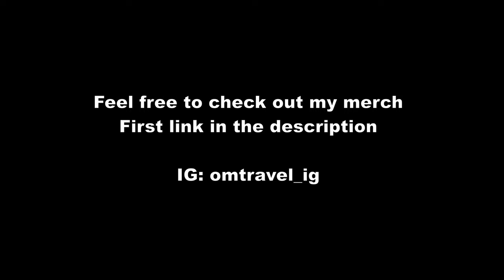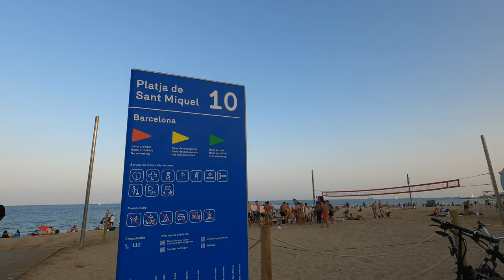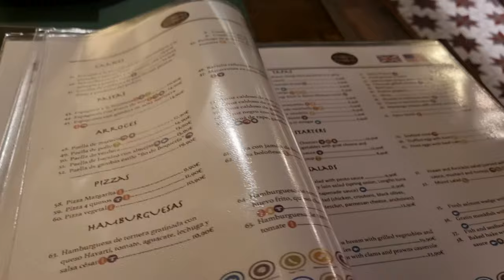🇪🇸Barcelona Vlog #11 | From Barceloneta to La Rambla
My last day in Barcelona. I'm going from Platja de la Barceloneta to La Rambla for Dinner before i leave Barcelona. Will surley visit it again, beautiful city.

Timestamp:
00:05 - Platja de la Barceloneta Promenade walk
13:00 - Marina Port Vell
15:00 - La Rambla
23:15 - Dinner at Bo de Boqueria
24:15 - Back on La Rambla and departure